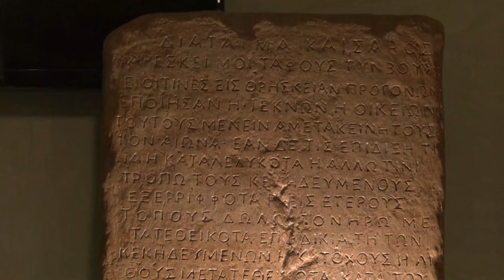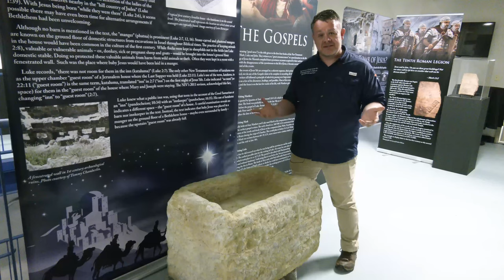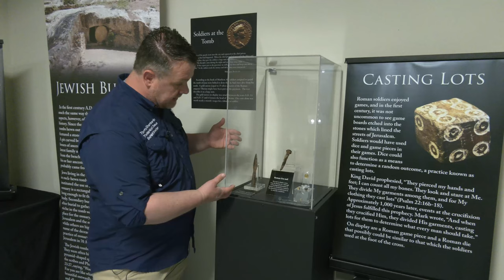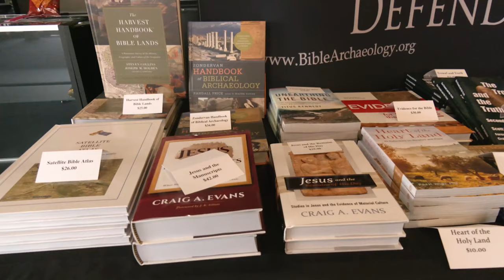Tommy Chamberlin - Homegrown Happy Hour Podcast with Elijah Griffith | Episode #52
Tommy Chamberlin is an archeologist and the exhibit director for the "World of Jesus" which is currently at the Appalachian Center for the Arts. The World of Jesus is a museum display focusing on first century Israel - the time of Jesus of Nazareth. Over 100 ancient artifacts combine with art, maps and archaeological information to illuminate the period. The exhibit is now open through September. It is free to the public on weekdays between 2 p.m. and 5 p.m. and by appointment. Guided tours and hosted events are available for a small donation (highly recommended you make an appointment in advance). Groups visits are also available by appointment at after hours to allow your group to have access to the exhibit without other visitors.